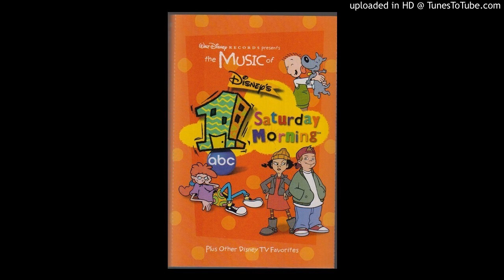The Music of Disney's One Saturday Morning (Side One)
1. One Saturday Morning - Main Theme
2. Doug - Main Theme
3. Doug - I Dig Doug
4. Mrs. Munger's Class - The Curve
5. Recess - Main Theme
6. Recess - We Shall Not Be Moved
7. Tube Dwellers - Wonder
8. Pepper Ann - Main Theme
9. Pepper Ann - Pepper Ann
10. One Saturday Morning - Elephant Crush
11. One Saturday Morning - You Only Get One Saturday Morning
12. Hercules - Zero to Hero (Main Theme)
13. Hercules - Send My Boy to School
14. Hercules - My Town
15. Manny the Uncanny - Main Theme
16. Mrs. Munger's Class - Word Problem
17. One Saturday Morning - Main Theme (Reprise)

Year: 1998